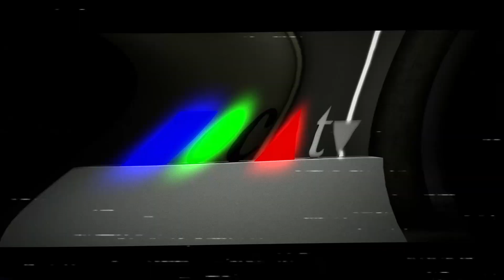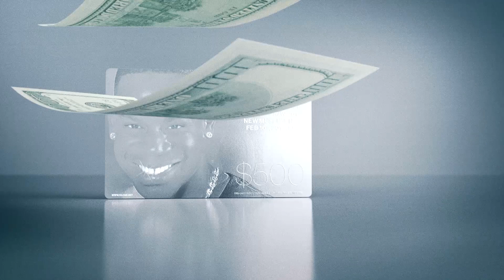TCTV: TELFAR A/W 2014 - Art + Fashion - MOCAtv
Ahead of his much-anticipated SS15 season, TELFAR—the eponymous unisex line of Liberian-American fashion prodigy Telfar Clemens—releases its A/W 2014 video look-book "TCTV" for W Magazine.

Clemens' second collaboration with director Babak Radboy of the notorious meta-brand Shanzhai Biennial takes a key premise — that TELFAR is not an underground label but a global mega-brand — to new heights of unreasonableness.

What results is almost literally a million-dollar production. "TCTV" engaged global leaders in the commercial imaging industry in a six-month game of telephone in which they worked independently of each other and with little information about what they were producing.

The video was edited without backgrounds, the 3D built without the video, and the sound designed without a final edit. The visual effects team NTROPIC (Christina Aguilera, Gucci, Overstock.com) were only given the instruction that there should be "a lot of post production." Likewise, the New York-based sound designers at c5 studios, the go-to facility for Martin Scorsese, were given 109 tracks composed by artists Ryan Trecartin and Lizzie Fitch, and instructed to "make it sound like there is a lot of sound design."

Less directed than outsourced, resulting video looks something like rushes from an Old Navy commercial directed by David Lynch: bizarre, compelling, funny, and new. At once commercial and avant-garde, "TCTV" epitomizes the TELFAR motto: Extremely Normal™.

DIRECTED AND PRODUCED BY:
BABAK RADBOY

VISUAL DIRECTION AND EDITING:
RODRIGO TROMBINI PIREZ

DIRECTOR OF PHOTOGRAPHY:
BRENDAN STUMPF

TECHNICAL DIRECTOR OF PHOTOGRAPHY:
JEFFREY HAGERMAN

STYLING:
AVENA GALLAGHER

POST PRODUCTION AND VISUAL EFFECTS
NTROPIC

SOUND DIRECTOR:
PAUL HSU

SOUND DESIGNER:
JAMES KELLY

FOLEY:
LESLIE BLOOM

3D ENVIRONMENTS:
STUDIO NO-TRIANGLE

3D SCANNING:
DIRECT DIMENSIONS

3D OPTIMIZATION:
AUGUSTUS WENDELL

3D PRINTING:
SHAPEWAYS

HAIR:
LUKE BAKER

MAKEUP:
DEANA MELUSSO

BARBER:
FRAN FREEMAN

POST-PRODUCTION ASSISTANCE:
PSYOP
COMPOSITOR: DANICA PARRY
COMPOSITOR: DAVE CHEN,
EX. PRODUCER: LYDIA HOLNESS
PRODUCER: ANU NAGARAJ

COORDINATING PRODUCER:
DYAMI ALLEN

SET DESIGN:
DAVID DAVIS

STILLS PHOTOGRAPHY:
ASGER CARLSEN

PRODUCTION ASSISTANTS:
PAUL DAUNAIS
PATRIC DICAPRIO
JHAI NORRIS
RUFAT AGAYEV

SET ASSISTANT:
DENNIS BERNARD

FURNISHED BY VITRA

SPECIAL THANKS TO:
EMMA REEVES,
THE GOOD BREAK,
FELIX BURRICHTER
KELELA
SOLOMON CHASE
DAVID TORO
MARIANA SALEM
SARAH TEPPER
DENIS NAZAROV
DENNIS BERNARD
KATHARINA WEISFLOG
LAUREN CORNELL
MICHAEL RAPHAEL
MICHAEL MAGNAN
JOSH KLINE
DUANN SCOTT
RED MODEL MANAGEMENT
BOSS MODELS
IDENTITIES INC
AMY HENRY
KEVIN MCGARRY
MARIANA SALEM
CONVERSE
KMART
AMERICAN APPAREL